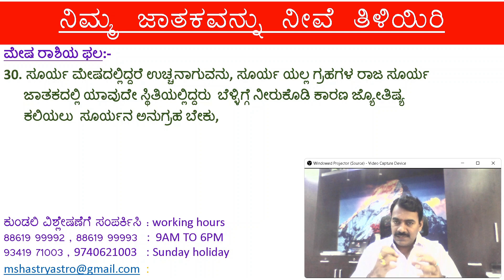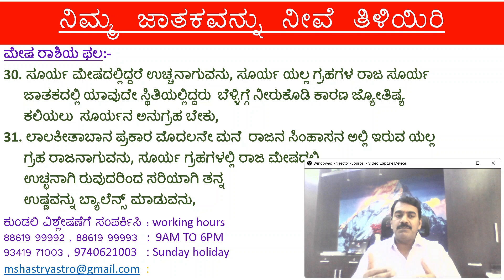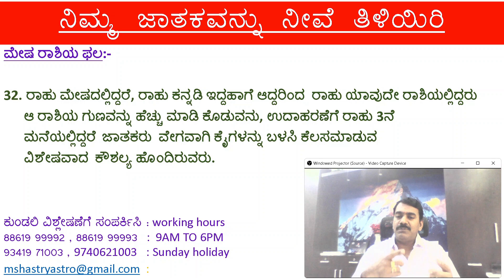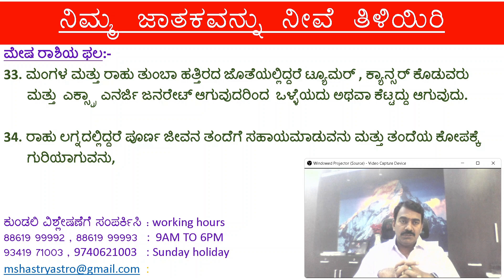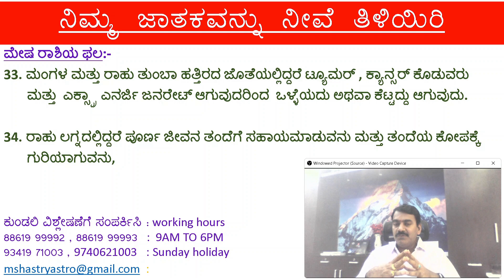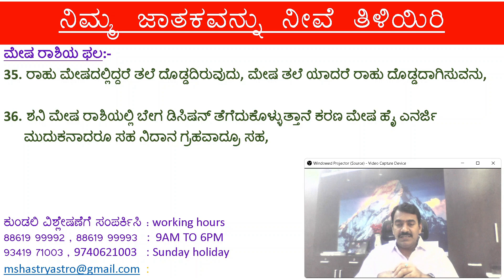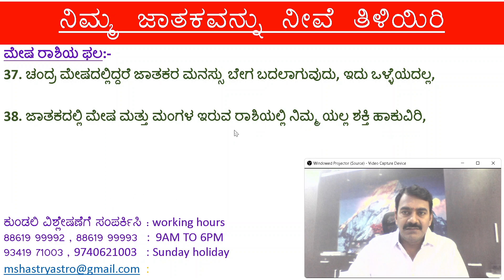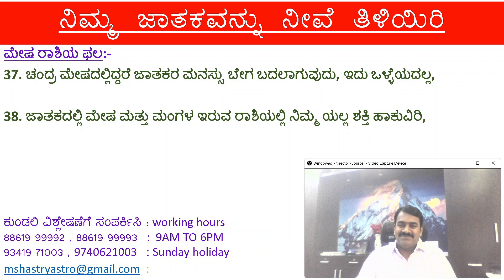ನಿಮ್ಮ ಜಾತಕವನ್ನು ನೀವೆ ತಿಳಿಯಿರಿ ಭಾಗ 97 | Learn Astrology in Kannada episode 97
ನಿಮ್ಮ ಜಾತಕವನ್ನು ನೀವೆ ತಿಳಿಯಿರಿ ಭಾಗ 97 | Learn Astrology in Kannada episode 97, Rashi and Lagna  explained practically  with example  by Dr. Manjunatha Shastri , explanation about combust planets, Secret of karaka planets, Planets signification, karaka grahagalu, Nichabhanga rajayoga example chart, Parivartana Yoga example chart in kannada, How to read Conjunctions of planets, Grahagala uti oduva bage, Birth Star Lord, janma nakshtra adipati, Badakadipati and marakadipati,  Mahadasha analysing with example chart, Antardasha analysing. pratyantara dasha analysing, Digbala, Phala Jyotishya, phala heluudu hege, How to predict,